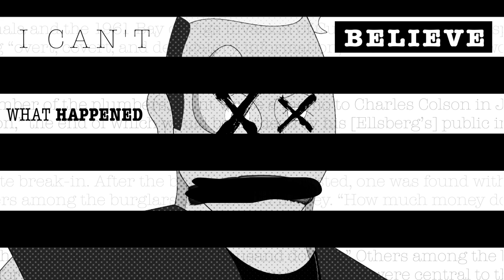PREZZY - "Robot PREZZY" (Official Music Video)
While your beloved Real President was busy handling unrelated matters, a conversation took place at an undisclosed location, and in about a week's time, this instant classic Animated Visual Offering was bestowed upon PREZZY in honor of his selfless Rapsmanship*. The song is off PREZZY's latest mixtape, "the unPopular Vote, Vol. 2, Side One" (Available for Free at PREZZYPOW.COM), and is titled, "Robot PREZZY". Special acknowledgement to Director Michael La Gattuta for creating this work of art that demands multiple plays to fully appreciate. No further information is required in order for you to bask in the enjoyment of excellence; however, below this paragraph you can find the parties responsible for this release.

"Robot PREZZY" by PREZZY
Animation and Illustrations by Michael La Gattuta IG: @michaellags
Mixed/Mastered by Domincello @ DAP Studios IG: @DomincelloNY
Recorded/Engineered by Dan Ferguson Productions IG: @danfergusonproductions
Original Instrumental via Alchemist "Rapper's Best Friend, Vol. 5" (2Stings) IG: @alanthechemist
Promotional Mixtape c/o Heard Records "the unPopular Vote, Vol. 2, Side 1" IG: @PREZZYultra @HeardRecords @Chestology @DAPlyfe

PREZZYPOW.COM FOR THIS VIDEO (AND THE ONES THAT ALREADY GOT BANNED. )

*Rapsmanship: Leadership via Rapping